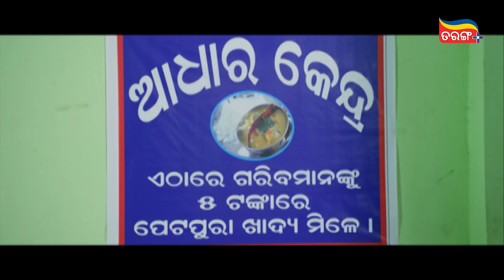ଏ ଦୁନିଆରେ କଣ ଭଲ ଲୋକ ନାହାନ୍ତି ? | Prema Pain Mahabharat | Comedy Scene | Mihir Das | Tarang Plus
ଏ ଦୁନିଆରେ କଣ ଭଲ ଲୋକ ନାହାନ୍ତି ?
Watch this best comedy scene of Mihir Das from the movie "Prema Pain Mahabharat"
Download the Tarang Plus to watch your favourite Odia movies.